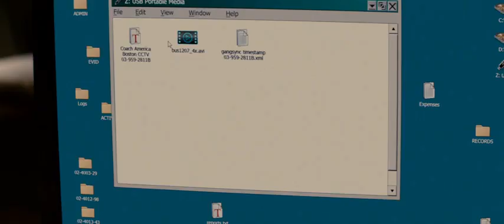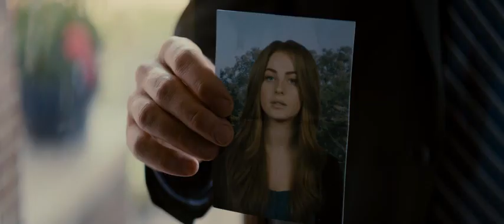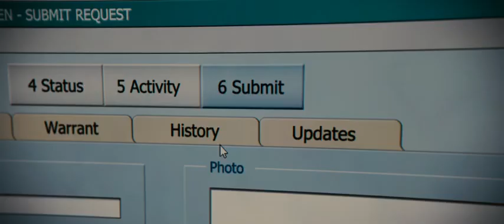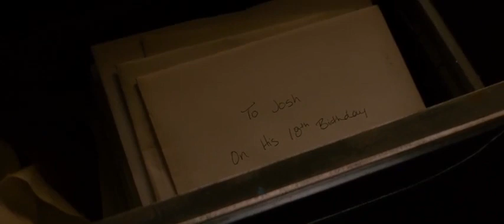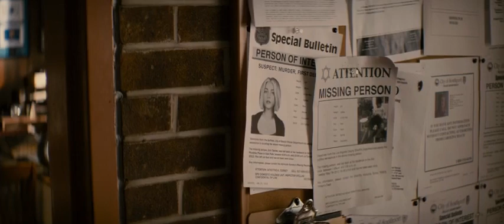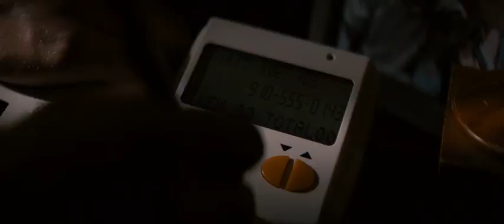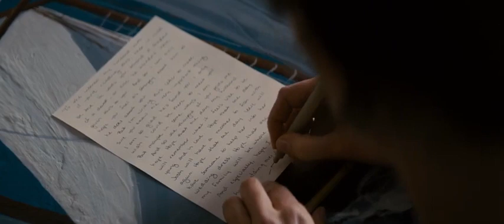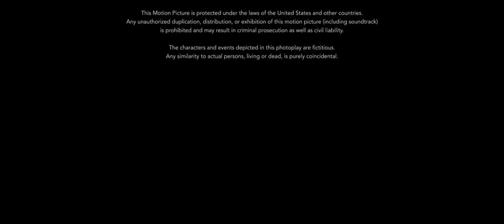safe haven full movie